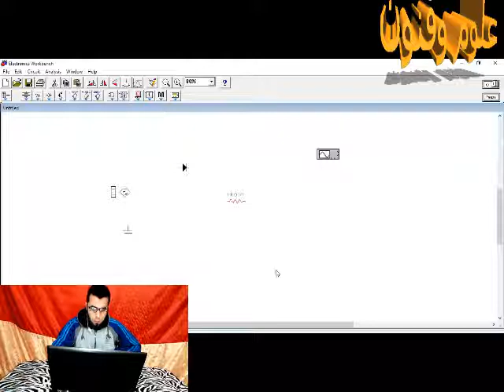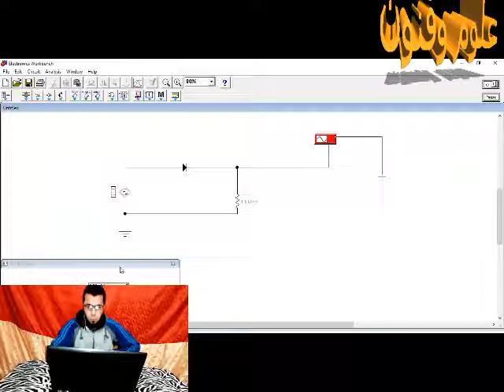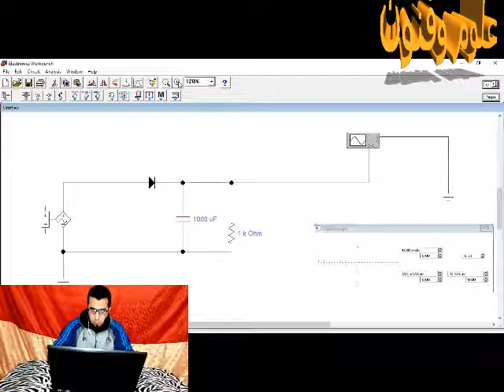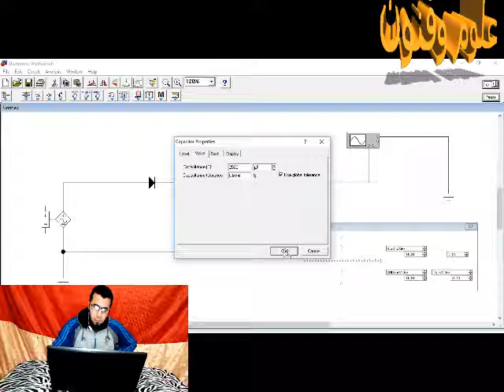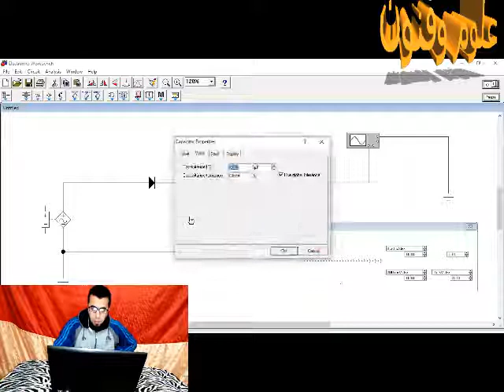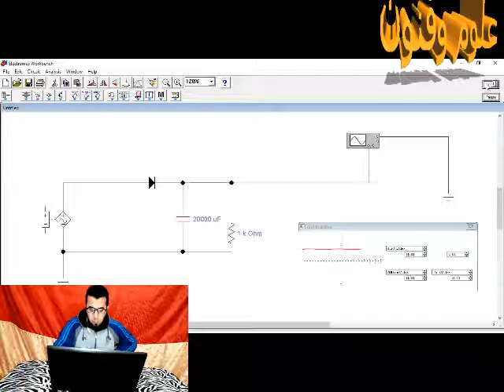تعليمى دائرة توحيد نصف الموجه باستخدام برنامج الورك بينش Half wave rectifier by work bench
استخدام برنامج    work bench  لعمل دائرة توحيد نصف الموجه
واليكم رابط تحميل البرنامج